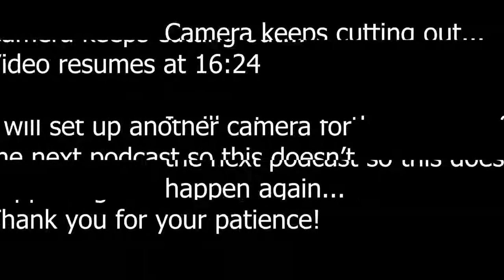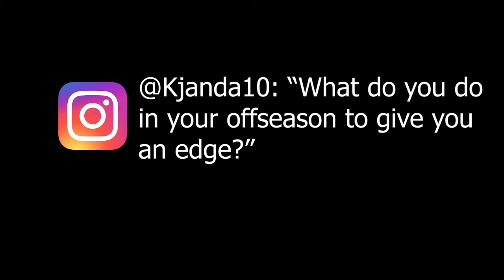The Tyler Johnstone Podcast - Brittan Golden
Brittan Golden is heading towards his seventh year in the NFL as a wide receiver. In this episode we talk about how he never let negativity get in the way of the pursuit of his dream.